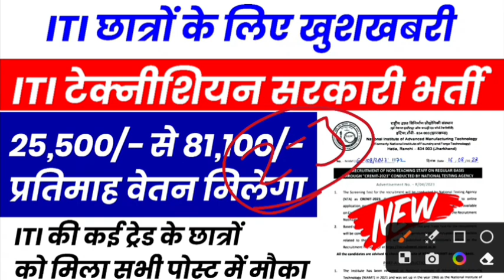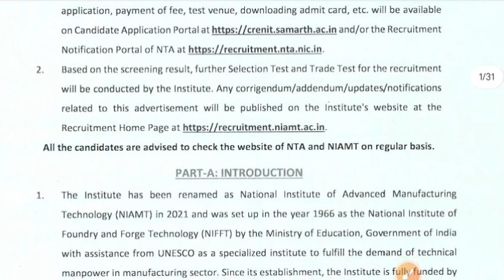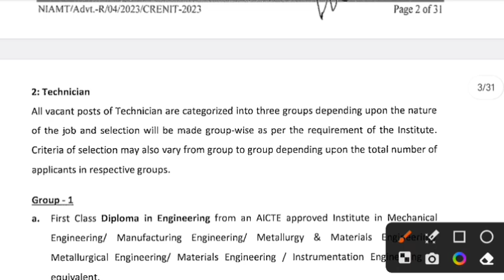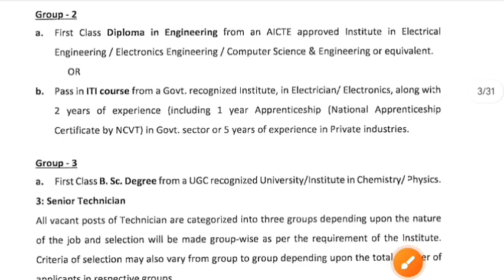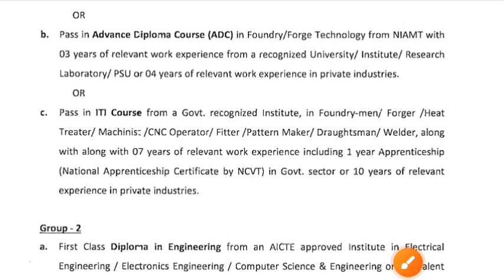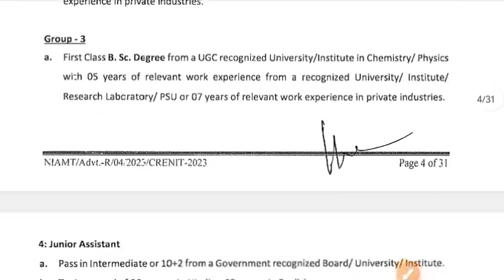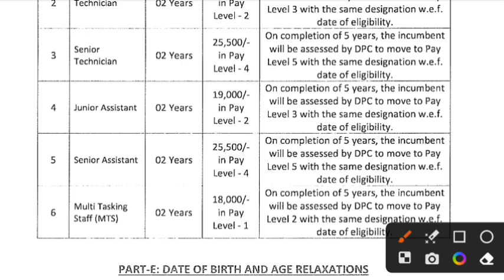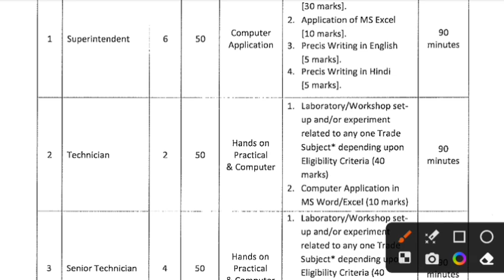ITI सरकारी नौकरी 2023 | ITI government vacancy 2023 | ITI job vacancy 2023 | ITI latest vacancy 2023